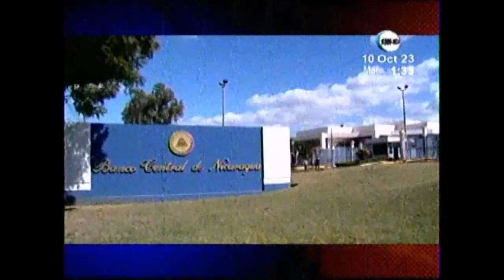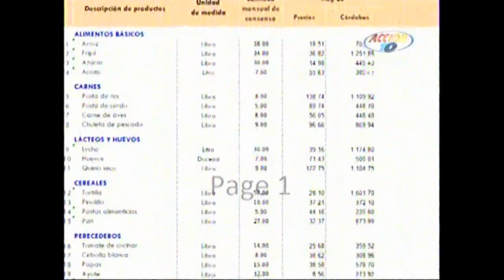accion 10 sondeo precio canasta basica 10 octubre 2023 02